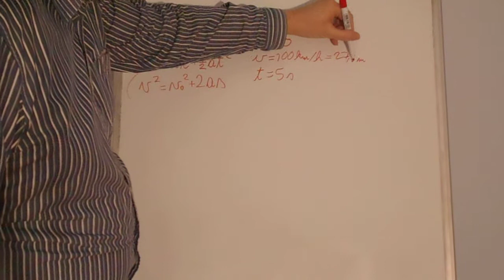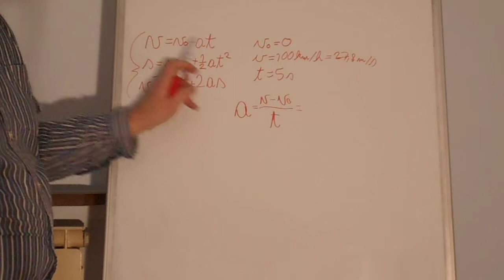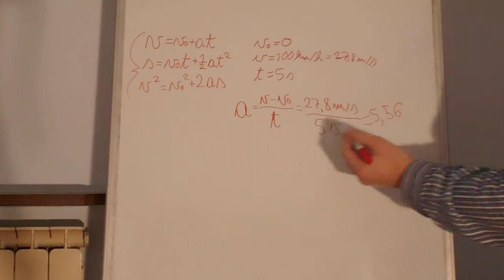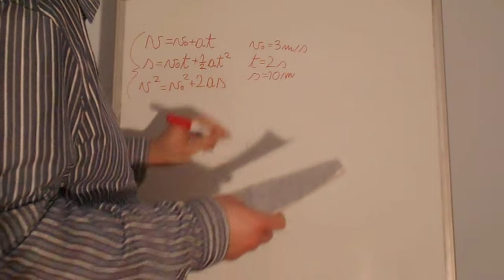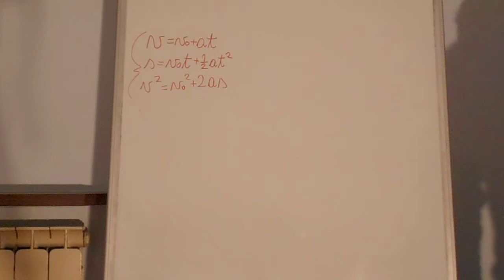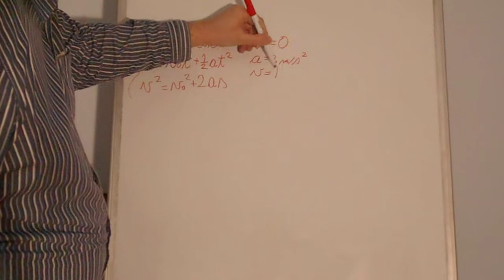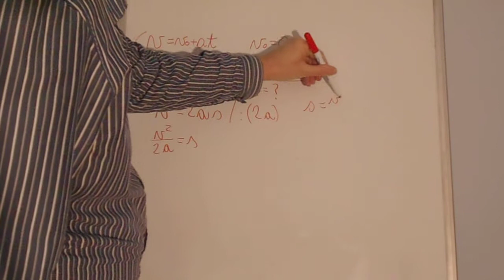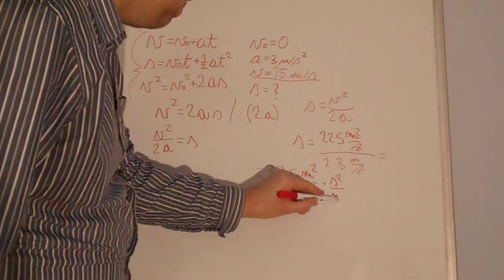Esercizi - moto uniformemente accelerato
Esercizi svolti sul moto uniformemente accelerato.